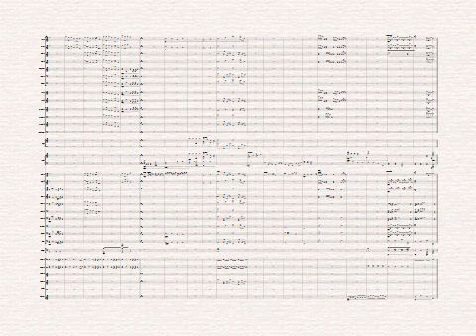Rondo GCSE Compostition